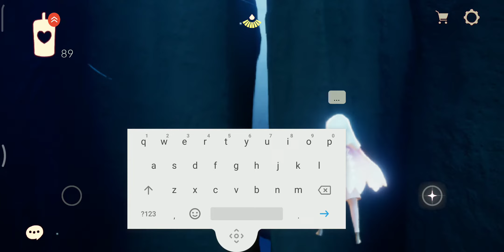i found this with my friend this oob is fun